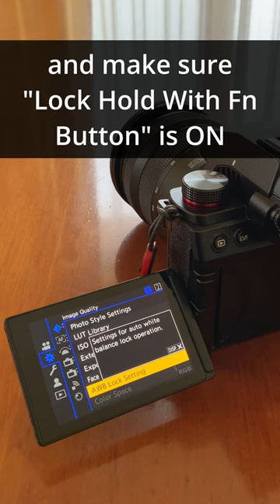Auto White Balance Lock Set up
AWB Lock is a very useful feature when recording a video on Panasonic Lumix S5II and S5IIX. Please follow the steps in the video to set it up.